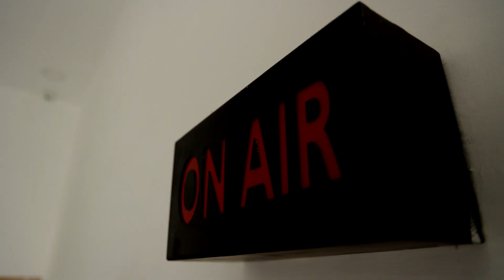அண்ணாமலை பெரிய ஆளு.. அவர பத்தி நான் என்ன சொல்றது.. - EVKS பேட்டி